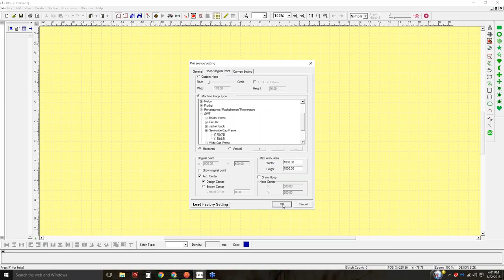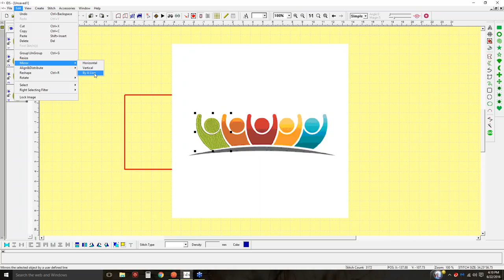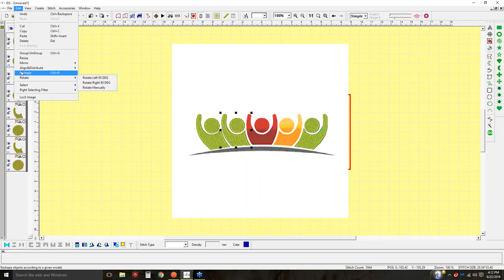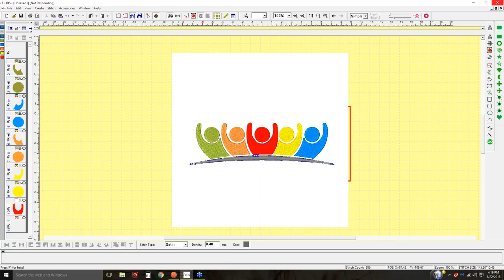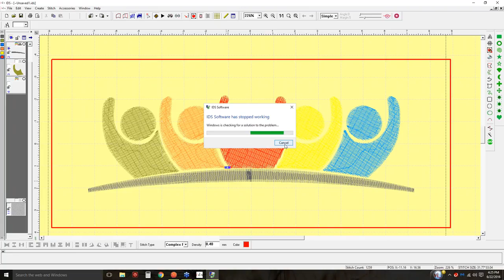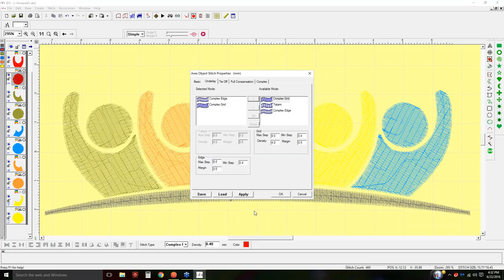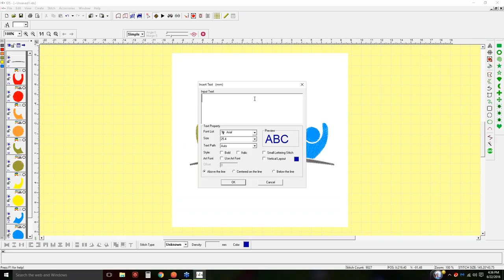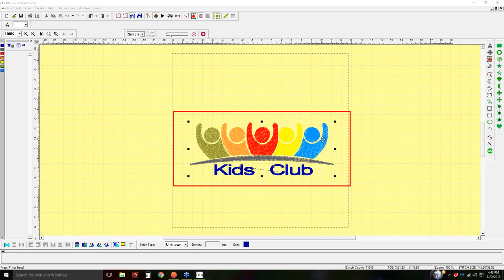IDS - Digitizing for Hats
Learn to digitize for caps and hats